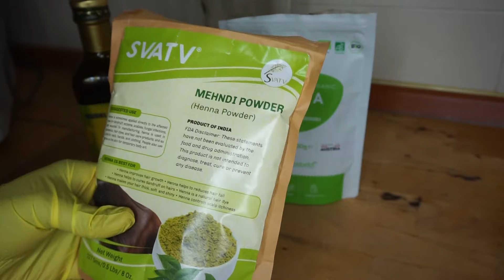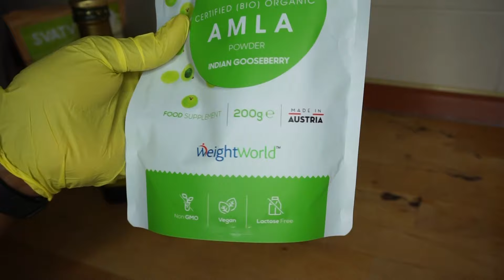MASQUE CHEVEUX AU HENNE ET BAOBAB ANTI CHUTE, CASSE ET RESISTANT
DANS CETTE VIDEO JE VOUS PRESENTE COMMENT FAIRE UN MASQUE CHEVEUX AU HENNE POUR DES CHEVEUX FORTS QUI NE TOMBENT PLUS

Bienvenue dans la famille des Beauty
Nouvelle vidéo chaque chaque semaines.
AUTRES VIDEOS

Musique proposée par La Musique Libre
Ehrling - Tease :

Ehrling :

 / ehrling
Video Link:

 • Luke Bergs & LiQWYD - Good Vibes (Vlo...

 / roa_music1031
Watch:

 • Summer — Next Route | Free Background...